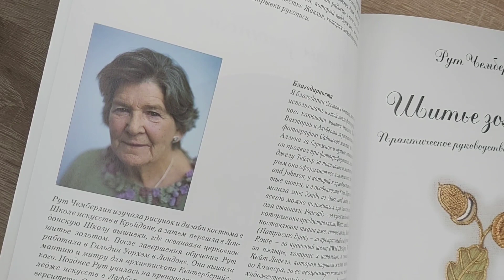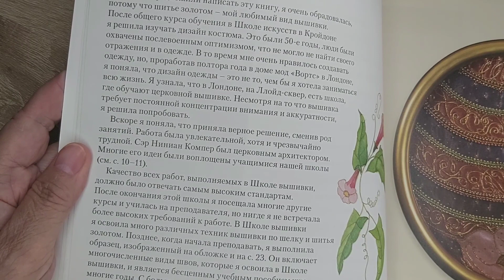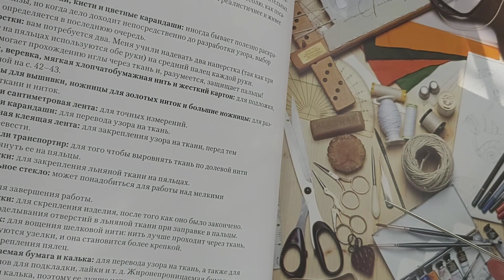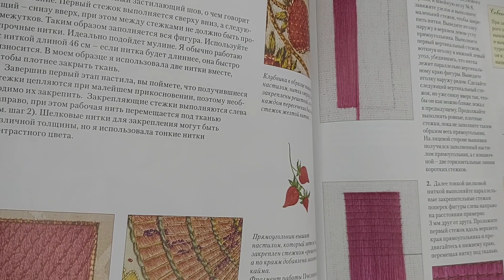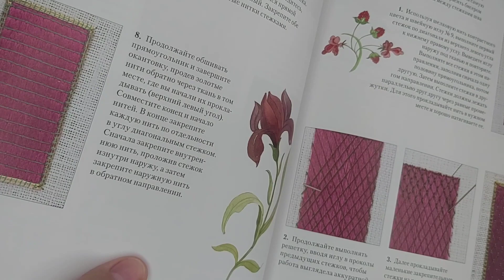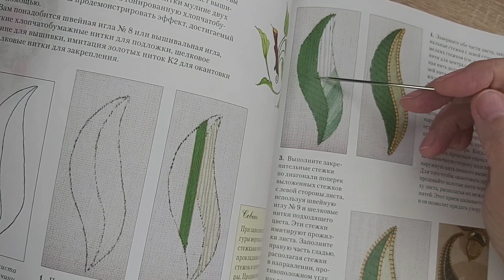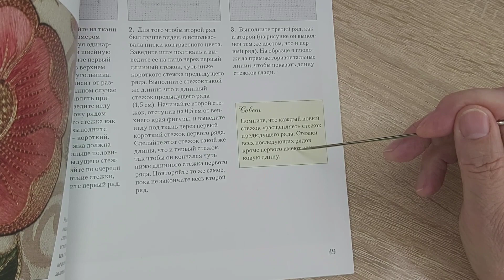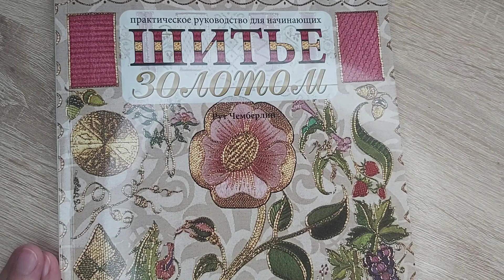Шитье золотом, Рут Чемберлин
В книге показано, как при помощи золотного шитья можно создавать прекрасные вышивки.
История, материалы и инструменты, мастер-классы.